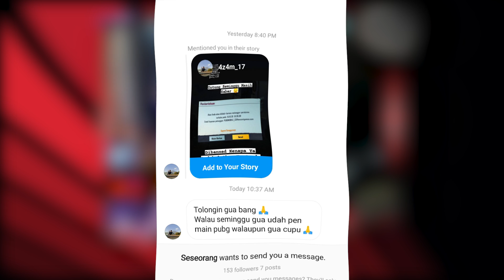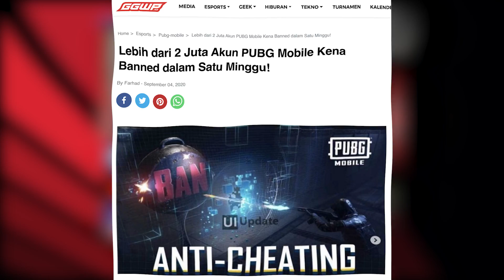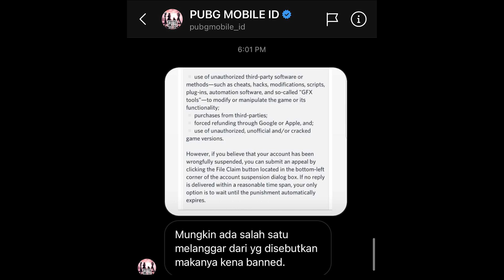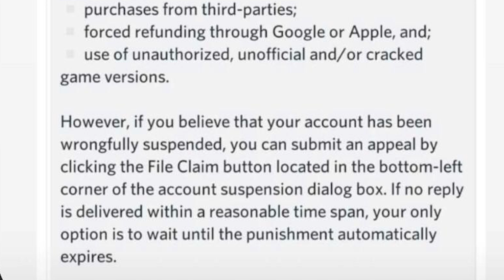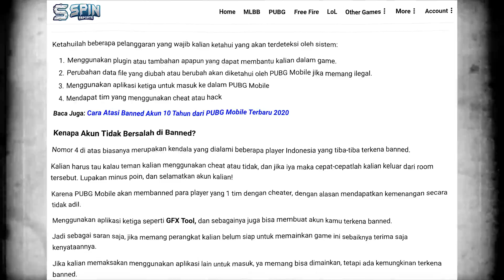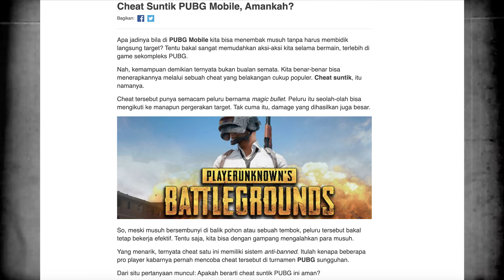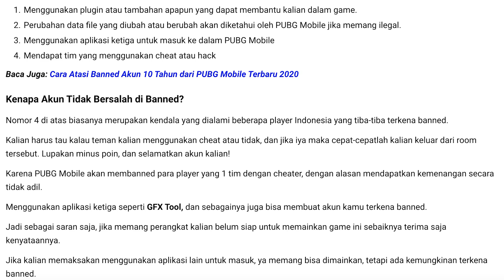ADA APA DENGAN BANNED MASSAL ?! - PUBG MOBILE INDONESIA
Bennymoza